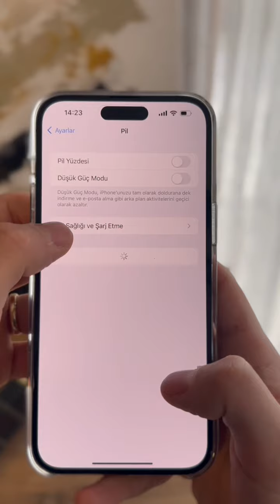iPhone Pil kapasitesinin gerçek anlamı